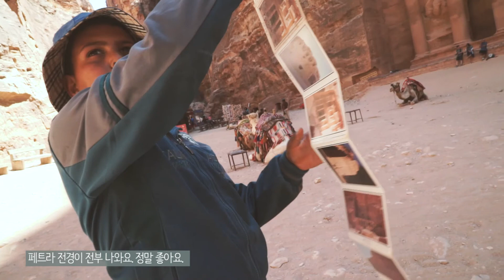★ 시네마천국 요르단 & 에티오피아 다큐멘터리 [Full ver]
올여름 요르단 & 에티오피아에서 진행되었던
시네마천국의 이야기를 다큐멘터리로 담았습니다.